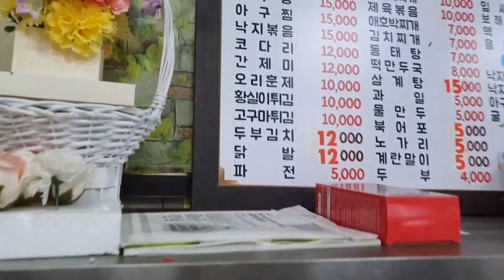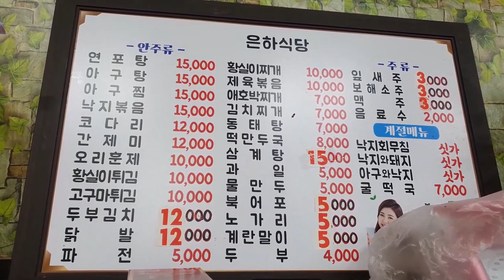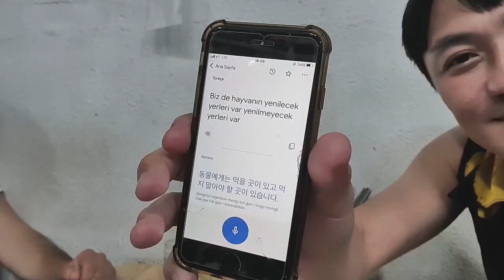광주 노포맛집에 반한 외국인 아재! [은하식당] (Gwang Ju Vlog)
아구찜 15000원, 파전 5000원, 소주 3000원 금남로 4가 노포 맛집 [은하식당] 가성비 갑입니다!

* 촬영장비 : 오즈모모바일6 / 갤럭시 S9 + S10
* 편집프로그램 : MiniToolMovieMaker / Vrew / 미리캔버스